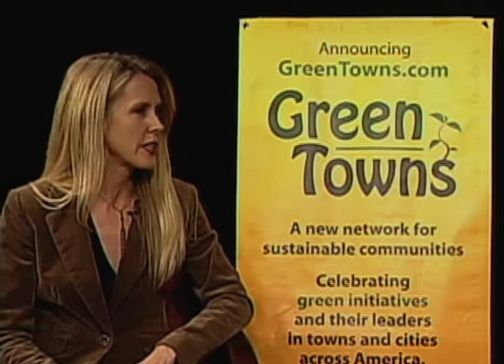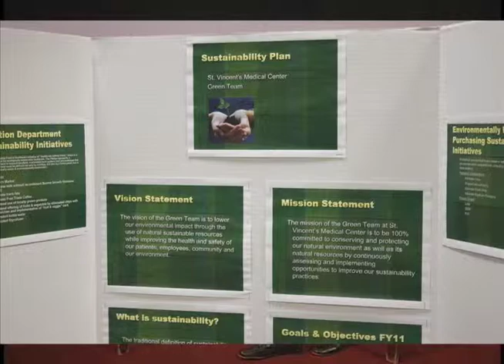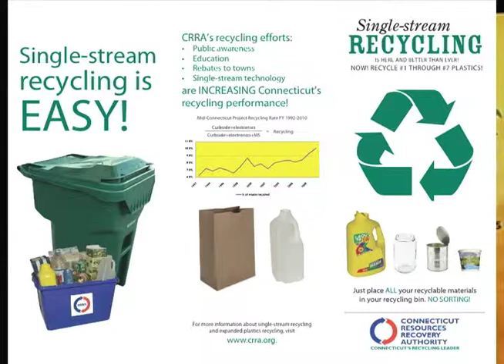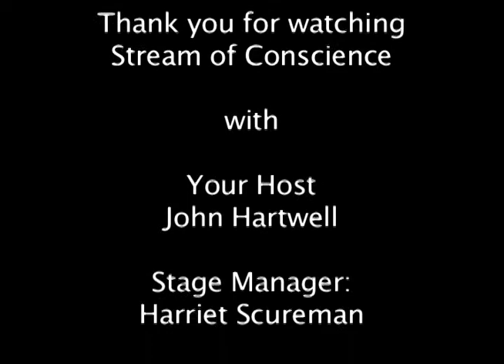Ep20: Sustainable Communities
John Hartwell interviews Environmentalist Daphne Dixon about her effort to foster eco-friendly, sustainable living practices in our towns and communities. John also gives a Stream of Conscience Commentary on a radical proposal to overhaul our tax code to make it simpler and more progressive.

Episode 20 was filmed on 10-26-11 in the Cablevision Public Access Studio in Norwalk, CT.